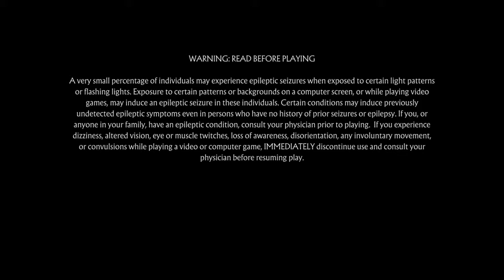Ethan N and MC Plays: MK11 (MC Vs. Ethan N)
MC and Ethan Return to the World of MK11 for a Showdown!